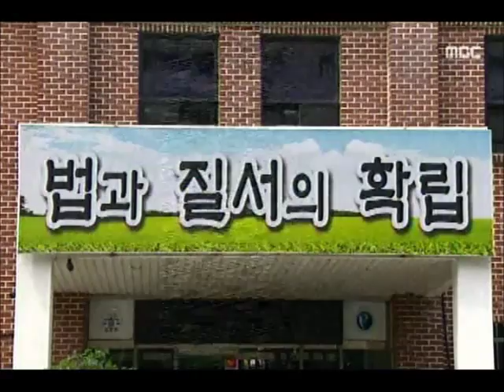[청주MBC뉴스] 전자발찌 안 차고 상점 수십곳 털어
◀앵커▶
 전국의 상가 수십 곳을 돌며
금품을 훔친 30대가 경찰에 붙잡혔는데요.
 알고 보니 전자발찌도 차지 않고
1년 넘게 거리를 활보한 성범죄 전과자였습니다

           ◀ＶＣＲ▶

 한 남성이 몸을 숙여 빵집 안을 어슬렁거리다
순식간에 금고를 열고 현금을 훔쳐 달아납니다.

 36살 장 모 씨는 이렇게 넉 달 동안
포항과 청주 등 전국을 돌며 상점 24군데에서
2백만 원 상당의 금품을 훔쳤다 붙잡혔습니다.

 그런데, 알고 보니 강도강간죄로
10년 옥살이를 하고 3년 전 출소한 전과자.

 관련법이 소급 적용돼 지난해 6월부터는
전자발찌를 차고 있었어야 하는데,
1년 넘게 무방비 상태로 활보하고 다닌 겁니다.

           ◀ＳＹＮ▶ 피의자 장 씨
        "직장 잃게 될까봐 그랬다"

 관할 보호관찰소는 전자발찌 부착을 거부한
대상자를 추적하고 체포까지 할 수 있지만
장 씨를 추적하는데 실패했습니다.

 연락이 안 되고
주거가 불분명하다는 게 이유였습니다.

           ◀ＳＹＮ▶ 청주보호관찰소 관계자
        "인력 문제로 어려움 있다"

 법무부 소속인 보호관찰소 측은
전자발찌 부착 대상이면서도 착용하지 않은
인원에 대한 통계조차 집계하지 않고 있습니다.
           ◀ＥＮＤ▶